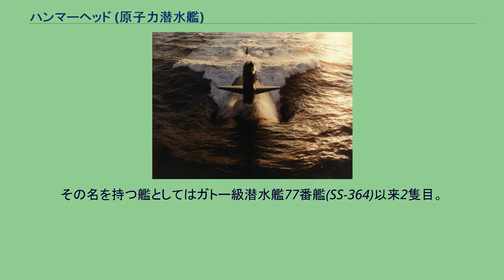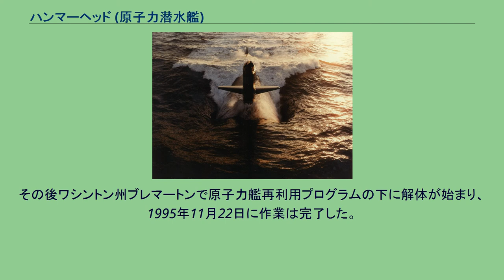ハンマーヘッド (原子力潜水艦)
ハンマーヘッド (USS Hammerhead, SSN-663) は、アメリカ海軍の原子力潜水艦。
艦名はシュモクザメに因む。
ハンマーヘッドの建造は1964年5月28日にバージニア州ニューポート・ニューズのニューポート・ニューズ造船所に発注される。
1965年11月29日に起工し、1967年4月14日にO・クラーク・フィッシャー夫人によって命名、進水し、1968年6月28日に艦長E・フレデリック・マーフィー・ジュニア中佐の指揮下就役した。
ハンマーヘッドは1981年に大西洋艦隊においてマージョリー・ステレット戦艦基金賞を受賞した。
映画『レッド・オクトーバーを追え!』の撮影に先立って、原作者のトム・クランシーがハンマーヘッドに乗艦した。
ソナー室においてスクリーンの鉛筆印を拭き取るのにトイレットペーパーが使用されているのを見た彼は、映画ではそれとは対照になるハイテク設備の描写を行うと語り、実際そのような描写がなされることとなった。
ハンマーヘッドの最後の艦長はカール・ハスリンガー中佐であった。
ハンマーヘッドは1995年4月5日に退役し、同日除籍された。
その後ワシントン州ブレマートンで原子力艦再利用プログラムの下に解体が始まり、1995年11月22日に作業は完了した。
  ウィキメディア・コモンズには、ハンマーヘッド (原子力潜水艦)に関するカテゴリがあります。